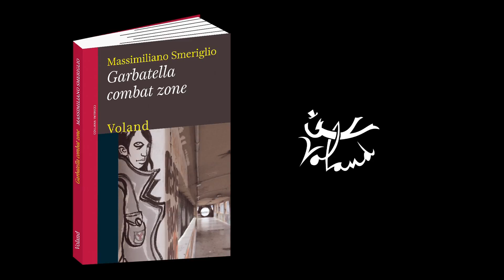MASSIMO VENTURIELLO LEGGE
VIDEO BOOK GARBATELLA COMBAT ZONE ROMANZO MASSIMILIANO SMERIGLIO INVIDIO Produzione Video FILMATI SPOT PUBBLICITARI trailer books library